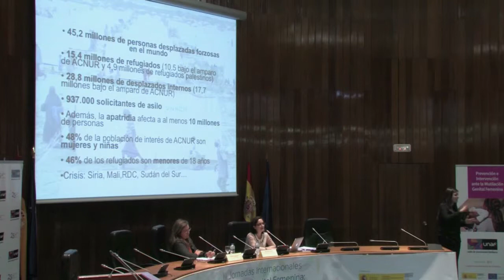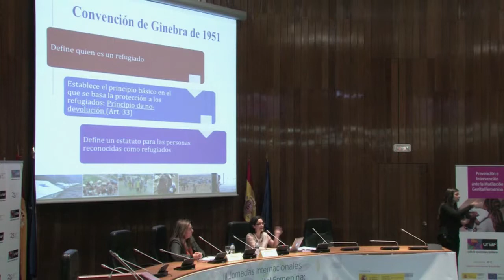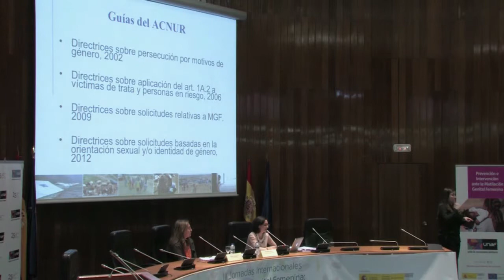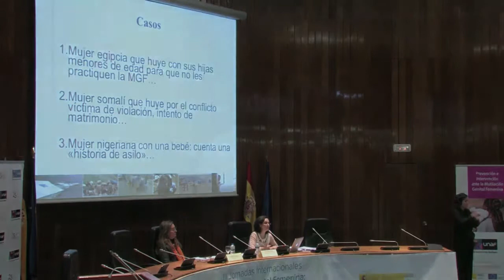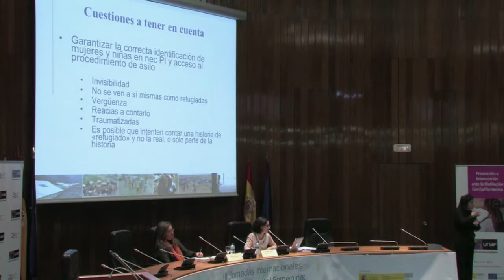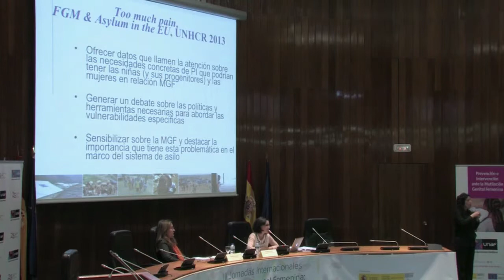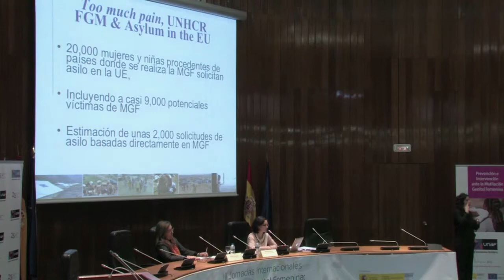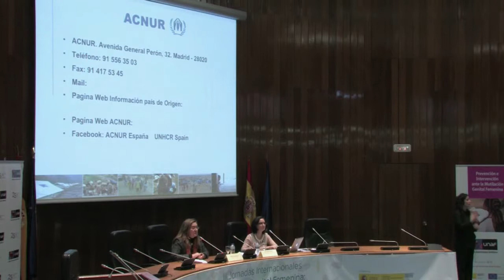III Jornadas Internacionales Mutilación Genital Femenina: Una realidad en Europa, Parte II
Respuesta internacional ante las MGF: derecho de asilo
Eva Menéndez Sebastián, Oficial de Protección Adjunta de ACNUR
Presenta: Esther Gelabert Valentines, Directora Belis Consulting Programas Internacionales y Europeos de Cooperación